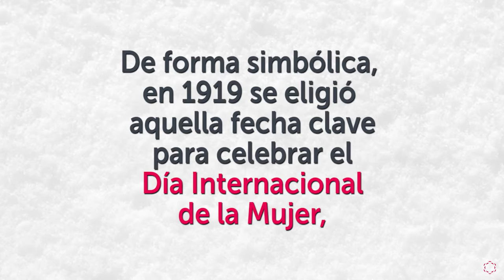Día Internacional de la Mujer en la Ui1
Un 8 de Marzo de 1857 un grupo de mujeres obreras tomó la decisión de salir a protestar por las calles de Nueva York, denunciando las míseras condiciones en las que trabajaban. De forma simbólica, en 1910 se eligió aquella fecha clave para celebrar el Día Internacional de la Mujer, que desde entonces se viene celebrando cada año.